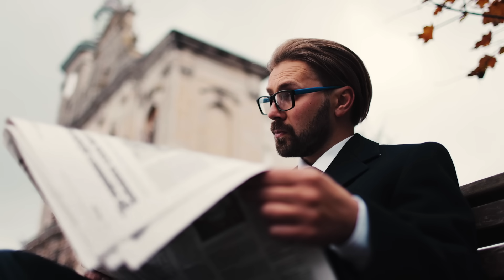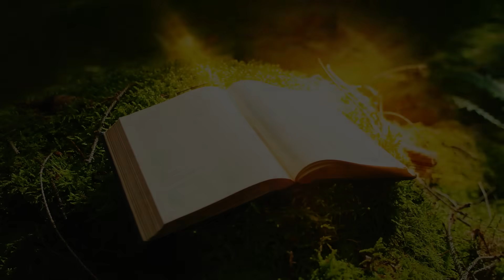The Sky Above The Kaaba in Mecca Is Teeming With Peculiar Creatures! Is This a Message For All of Us